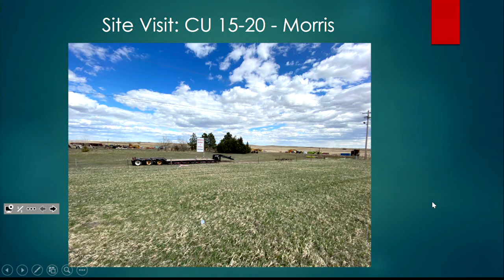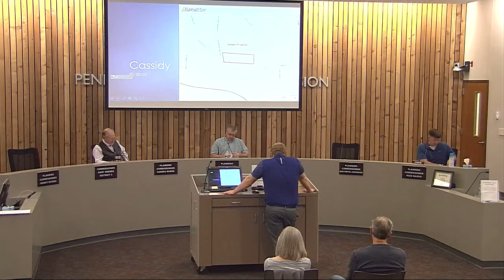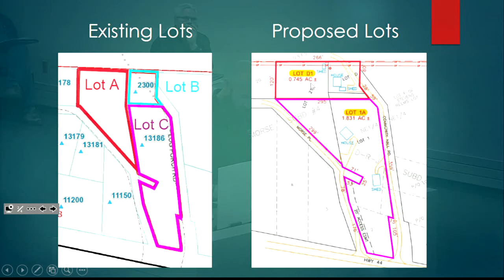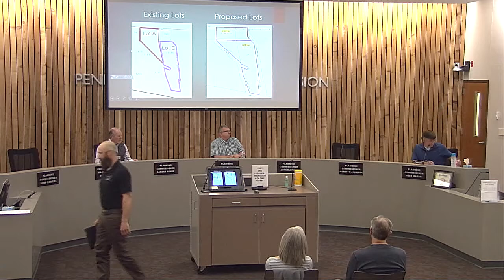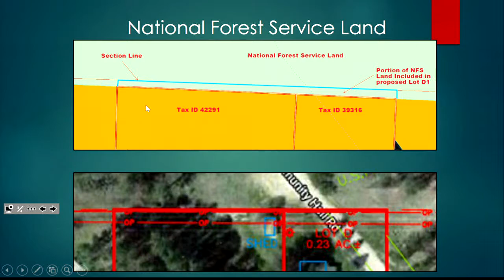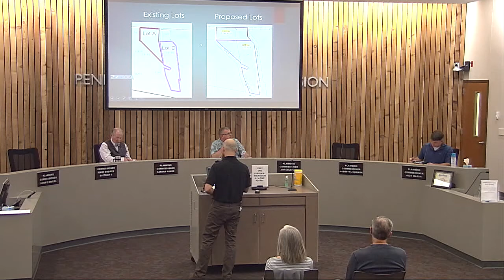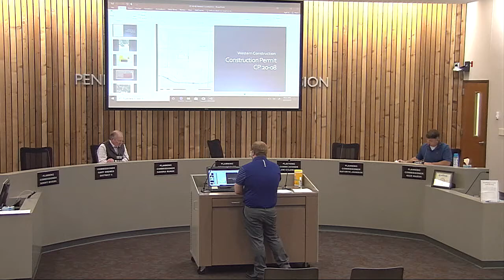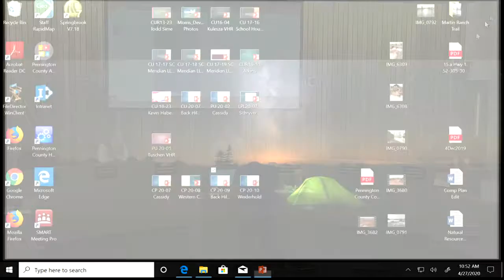4-27-2020 Pennington County Planning Commission Meeting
Pennington County, SD Planning Commission regular meeting held on April 27, 2020.  Agendas and minutes for Planning meetings are available